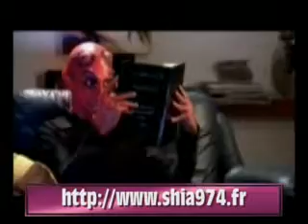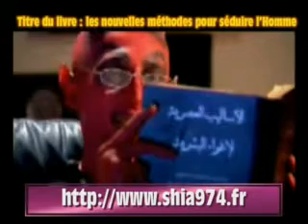05m Shia 974 Shaytan Veille avec moi